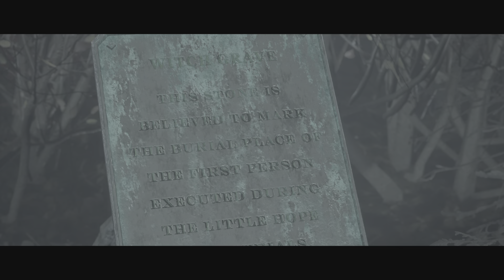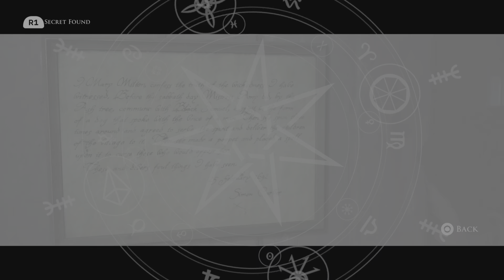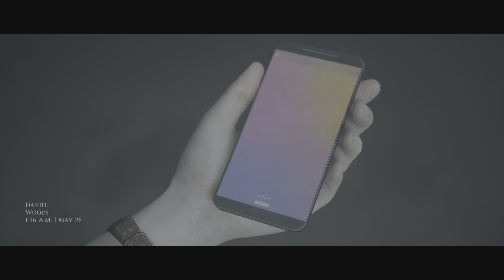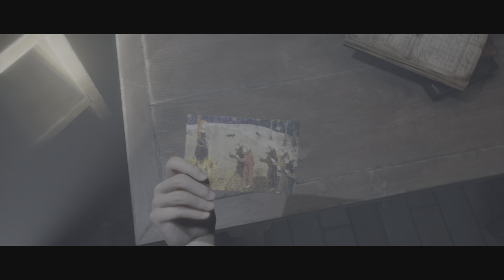The Dark Pictures Anthology: Little Hope |Episode 4